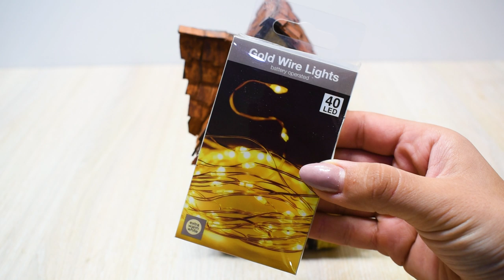DIY Fairy House Night Lamp using Jar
Hi. In this video I'm going to show you how I made a Fairy house with lamp. For making this fairy house I used one middle size jar, aluminium foil, hot glue and acrylic paint for the finishing touches of this fairy house.
First you can chose  jars big as you want to be your fairy house.. After that you apply one layer of paper clay on the jar, then you make the door, the windows and you arrange the rest of the finishing touches. And in the end when all is done you can paint it in the desired colors with acrylic paint. You can make the root to open, and inside you can put one lightening from cigarette lighter, or some other lighter. You can also hide money, keys etc.

Materials:

1.  DAS paper clay for modeling,

2. Aluminium foil for cooking

4. Hot glue.